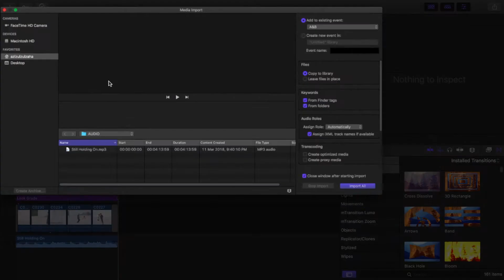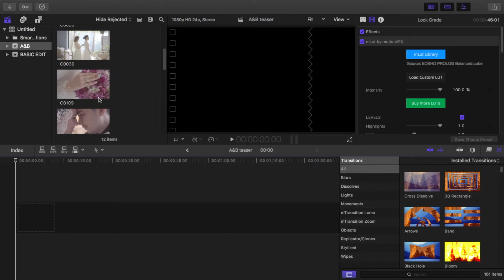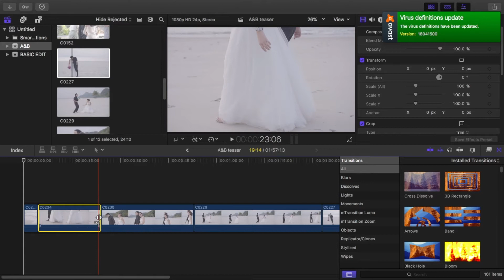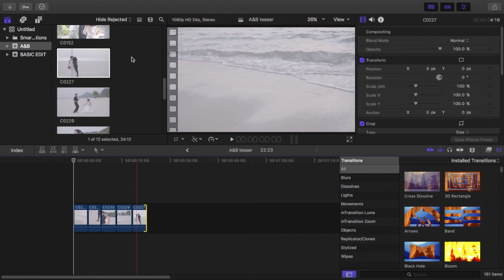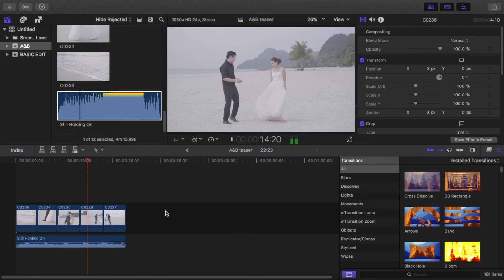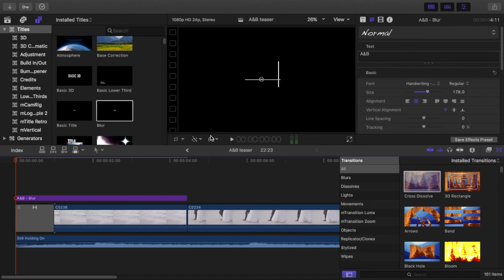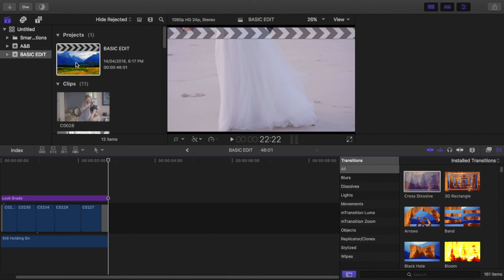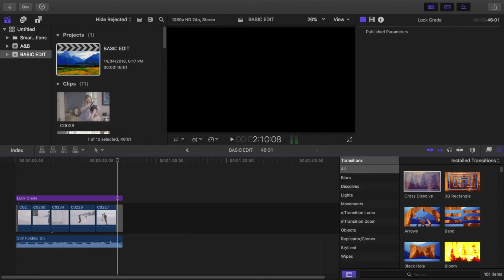TUTORIAL BASIC EDIT VIDEO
Session 2. Session 1 is on my FB live.
(because screen share live failed - slow internet)